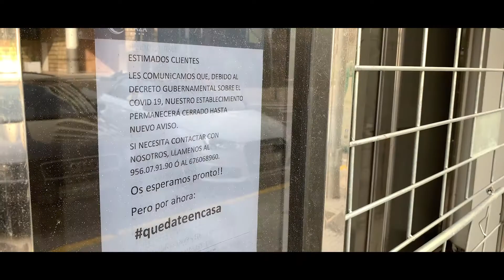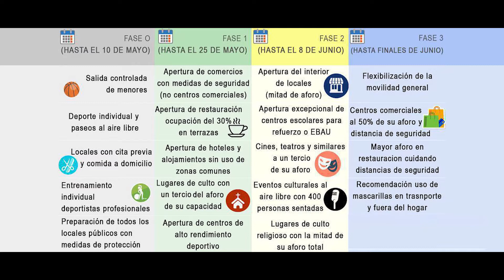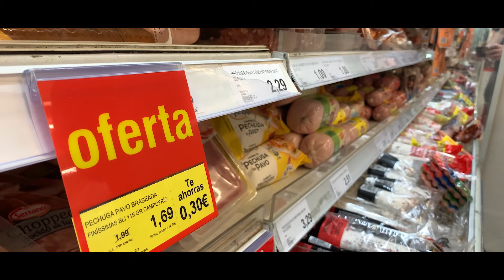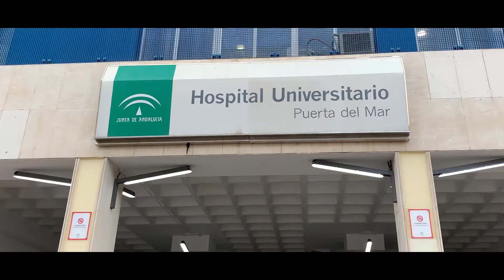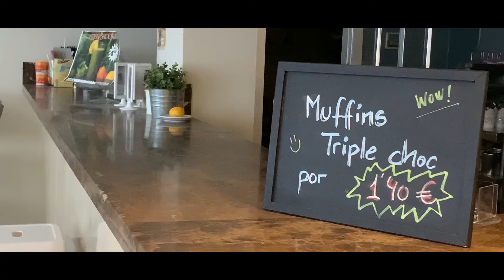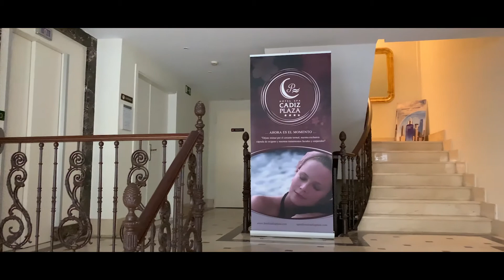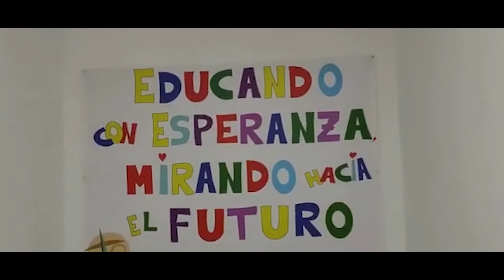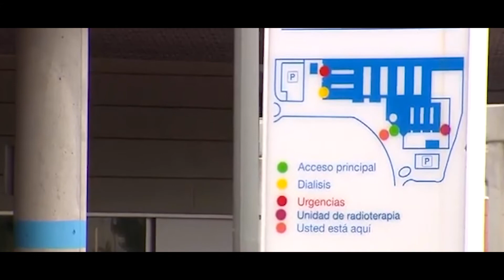Alerta Mundial Covid 19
Alumnos de 2º de Realización trabajan para su Trabajo de Fin de Ciclo en este documental sobre la situación actual provocada por el Covid-19.